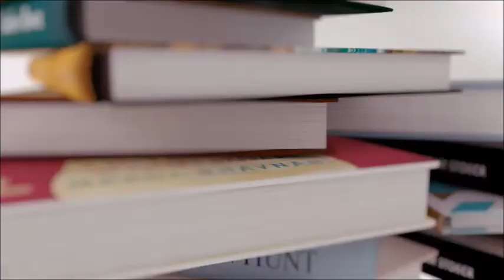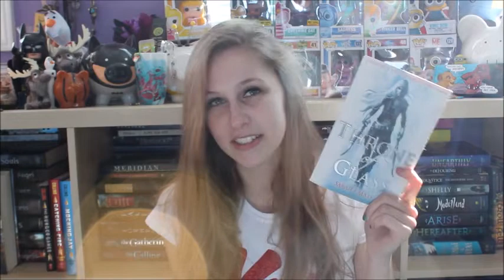BOOKISH SECRETS TAG | FETUS JAY FRIDAY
DON'T WORRY YA'LL - YA GIRL HAS READ HP AND 4 out of 7 OF THE TMI BOOKS! Still haven't read Throne of Glass doe.

The original video is no longer available!

Questions:
1. Name three books you haven't read that you're ashamed of
2. Have you lied about having things to do to keep reading instead of going out?
3. Do you have any fictional crushes?
4. Have you been jealous of a fictional character?
5. What do you do when you see someone reading a book you really like?
6. How many unread books do you have on your shelves?
7. Have you bought books by their covers?